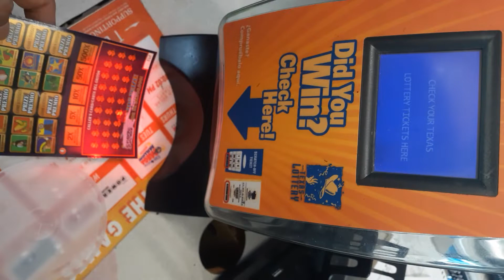500x loteria spectacular ticket #12 7-15-2022